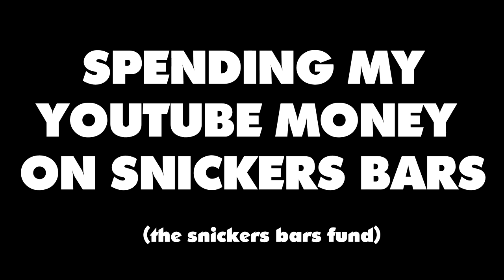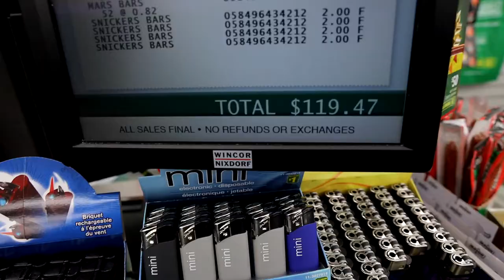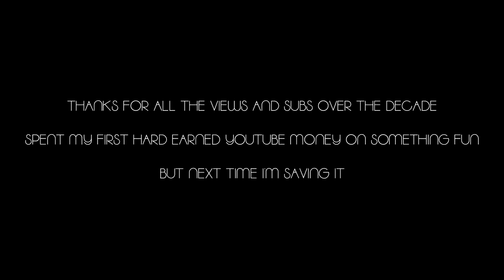I Spent My First Youtube Check on Snickers Bars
So I made my first ever (technically) Youtube check. My Snickers Bars Fund as I call it actually paid me so I decided to spend all of it on what I've been eating!